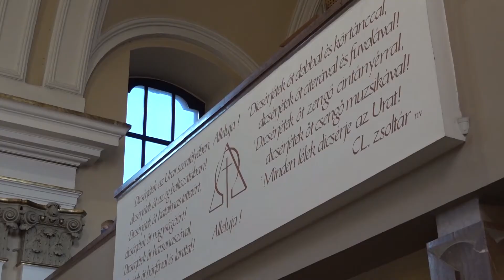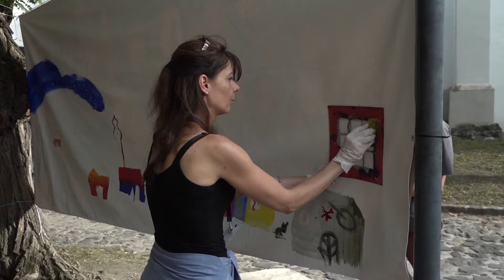Szentendre Ma / TV Szentendre / 2020.09.07.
Váltás: új káplán érkezett a Keresztelő Szent János Plébániához
Fertőtlenítőszer a Központtól: nem tartja elegendőnek az érkezett csomagot a város vezetése
Szentendrei Építészeti Szalon: új előadás-sorozat nyílik a Ferenczy Múzeumban
„Fessük le!" : közösségi alkalmat tartottak a szentendreieknek